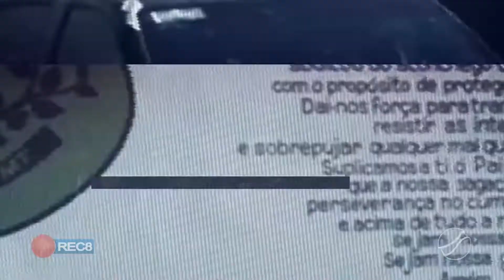COMBATE AO TRÁFICO: MAIS DOIS SUSPEITOS SÃO PRESOS NA OPERAÇÃO HÓRUS VIGIA